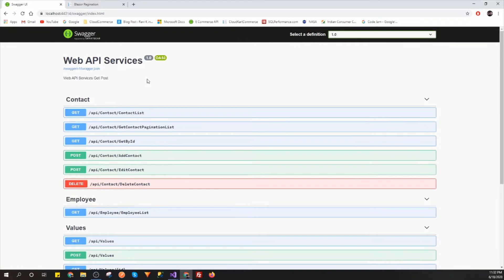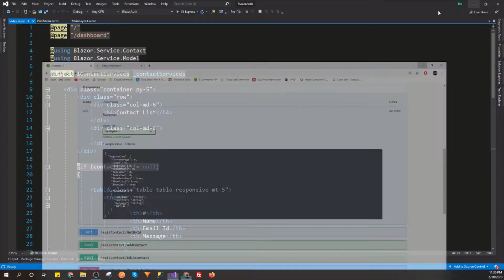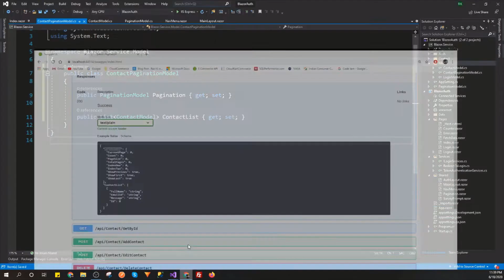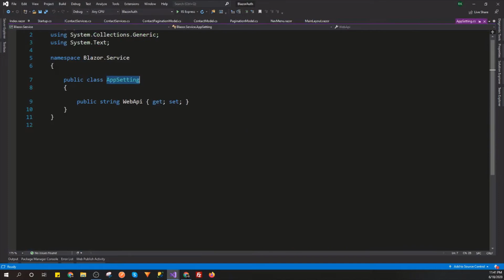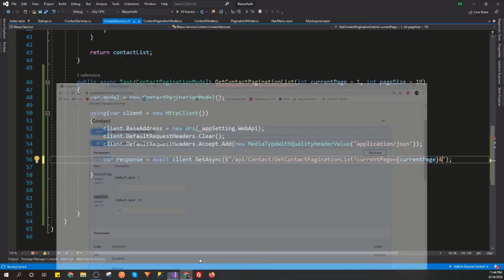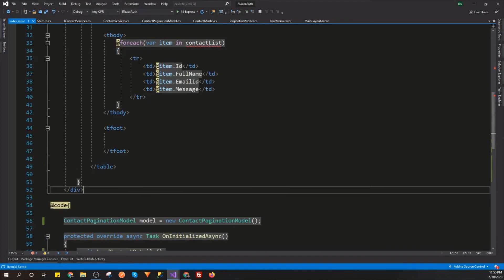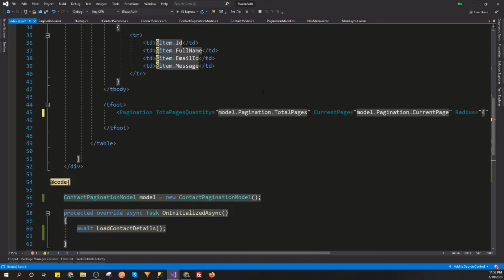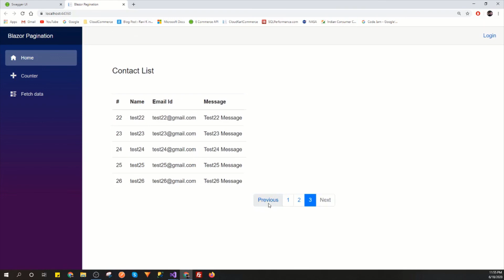Implement Pagination in Blazor with Web API || HttpClient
Implement Pagination in Blazor with Web API